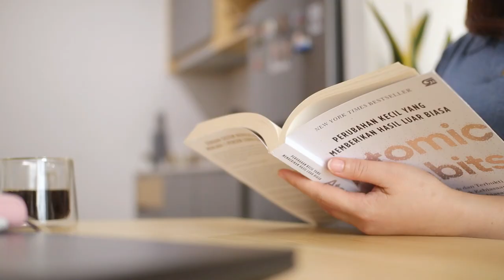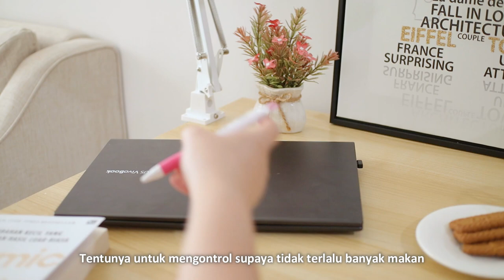6AM Morning Routine | How To Be More Focused, Energized and Motivated | Silent Vlog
Hi, this is my 6:00 am morning routine... This morning routine can make me run the morning well, so that the rest of the day I will be more focused, energized and motivated..
Hope you like this silent vlog video and happy watching :)

★ Video Content
00:00  Highlight
00:25  Wake up, In bed stretching
00:56  Drink water, brushing teeth
02:24  Meditation, Ready for Morning Walk
03:16  Morning Walk
04:13  Hair & skin care
05:03  Breakfast time
06:06  Plant care
06:36  My morning coffee
07:25  Reading book & writing diary

1. A Day In My Life | How To Feel Happy On An Ordinary Day | Indonesian Vlog

1. Paper Planes- Hopeful Planes
2. Cody Francis - Running Circles
3. Anthony Lazaro - Something New
4. Ten Towers - Summer Breeze
5. Cody Francis - Rose In The Garden
6. Sarah Kang - Typical